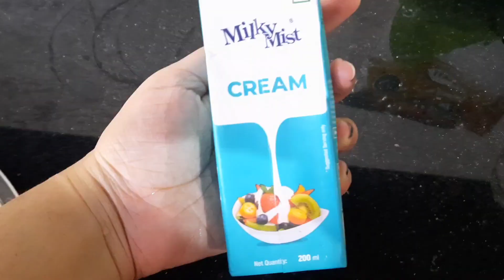Afghani Chicken in Kerala style അഫ്‌ഘാനി ചിക്കൻ കറി 👌 || Malayalam recipe ||TOBPS VLOGS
Simple and Authentic style Afghani Chicken Curry.
ആർക്കും എളുപ്പത്തിൽ തന്നെ ഉണ്ടാക്കാം ഈ റെസിപ്പി ഫോളോ ചെയ്‌താൽ.